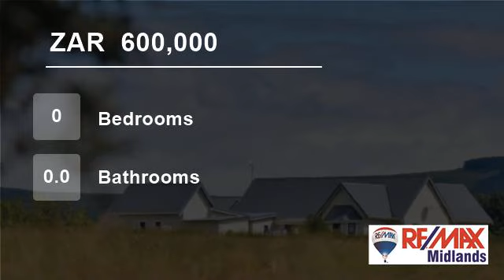Vacant Land For Sale in Howick Central, Howick, KwaZulu Natal, South Africa for ZAR 600,000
This beautiful estate encompasses indigenous grassland with a beautiful river and is in close proximity to schools, hospitals and shopping centre's.

A calm, tranquil and secure place providing residents with a completely unique lifestyle experience.